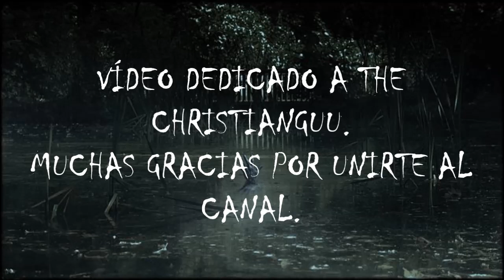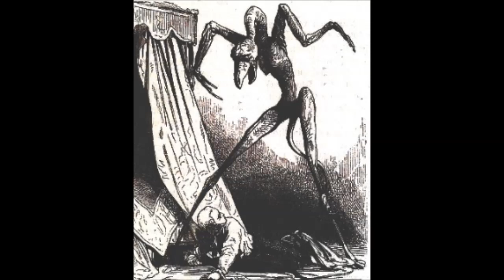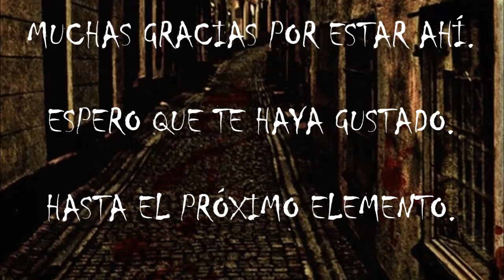(asmr español) SCP-4.975